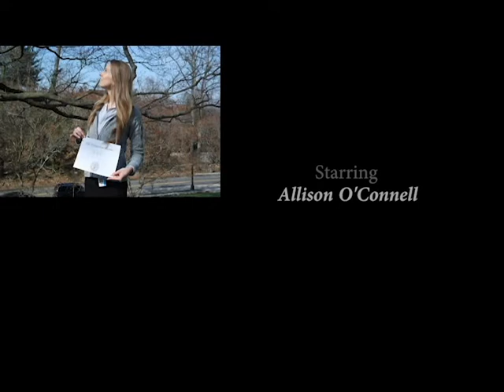50 Shades of GUSOM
follies 2017